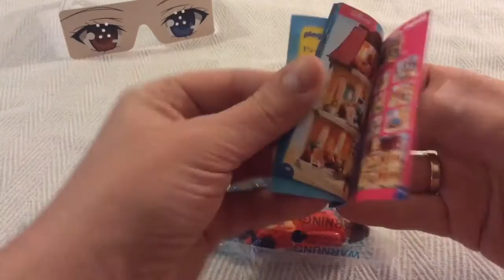Unboxing Playmobil 5367 - Fireman Special Forces - HazMat suit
I needed this set for one of my next Stop-Motion projects, figured I make a short unboxing & assembly video.

Ik had deze set nodig voor een van mijn volgende Stop-Motion projecten, dacht ik maak een korte unboxing & montage video. Ik hoop dat je het leuk vindt, bedankt voor het kijken!

Ich diesen Satz für meinen nächsten Stop-Motion-Projekte benötigt hatte, dachte ich, dass eine kurze Unboxing Video & Editing. Ich hoffe es gefällt euch, dank für das Ansehen!

Je ai eu ce jeu nécessaire pour mes prochains projets en stop-motion, je pensais faire une vidéo unboxing et montage court. Je espère qu'il vous plaira, merci pour regarder!